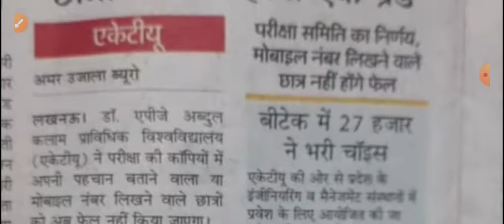aktu online exam big update || aktu special cop exam 2024 || aktu update today || aktu result update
aktu latest news today, aktu exam form, aktu news today
aktu exam news, aktu cop result news,  aktu news today

aktu
aktu news
aktu ufm latest update
aktu result news Brijesh kumar Edutech
aktu news prakash Edutech
aktu Brijesh kumar Edutech
aktu npty, npfy result update 2024
aktu odd sem result out
aktu big scam
university result
aktu final year result 2023
aktu grace rule 2024
aktu result
aktu news
knowledge fatafat
aktu circular
aktu result
aktu news
aktu stage 1
aktu result update
aktu important news today
news / AKTU /aktu exam news
aktu 7th sem result / aktu
aktu exam form last date latest news today
aktu cop result latest news today
aktu exam form payment fees kitni hai
aktu exam kab hoga
aktu exam vc sir official update
aktu regular exam kab hoga
aktu exam date for 1st year regular
aktu exam date for 1st year cop
aktu exam date for regular 2nd year
aktu exam date for 2nd year cop
aktu carry over exam kab hoga
aktu cop exam kab hoga
aktu challenge evaluation result out 2024
aktu exam latest update 2024
aktu exam date postpone 2024 latest update
aktu exam final date sheet out 2024
aktu exam cancel latest news today
aktu exam cancel 2024
aktu result latest news today 2024
aktu phase 1 result 2024 latest news today
aktu challenge evaluation latest news today 2024
aktu exam date latest news today 2024
aktu mcq exam latest news today 2024
aktu grace marks latest news 2024
aktu cop result latest update
aktu challenge evaluation result latest update
aktu exam form last date bad gayi latest news
aktu exam form last date extended latest update
aktu challenge evaluation result kab aayega
aktu challenge evaluation fees refund kab hogi
aktu challenge evaluation fees kitni refund hogi
aktu challenge evaluation last date extend news

aktu
aktu news
aktu scholarship latest news today 2024
aktu cop result news today
aktu exam form error problem
aktu date extended
aktu exam form date extended
aktu exam form date bad gayi
aktu odd sem result 2024
aktu cop latest update official
aktu exam form problem news today
aktu cop exam form news today
aktu exam form news today
aktu special carry over exam news today
aktu exam form latest update today
aktu result
aktu exam new circular
aktu exam form payment problem
aktu degree latest update
aktu result
aktu result released 2024